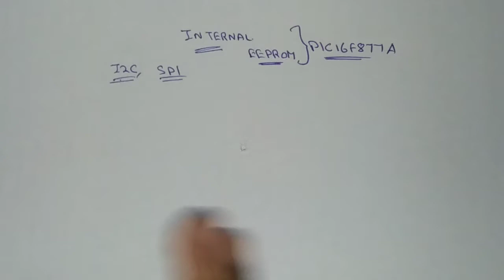#1 New Playlist Started for EEPROM in Pic Microcontroller தமிழ்.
Hi guys